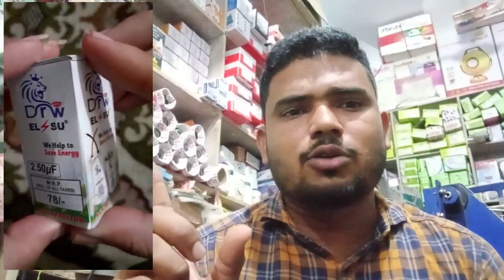मेरे एक मित्र के साथ मैनुफैक्चरर्स ने किया ठगी। ऐसे ठगो से कैसे बचे जान ले भविष्य मे आयेगा काम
पानी की टंकी मे लगने वाला स्विच ऑटोमेटिक आन ऑफ

Mi TV 4X 138.8 cm (55 Inches) Ultra HD Android LED TV (Black)

Diwali Decoration Leser Light

Techstone Diwali Special Led Music Bulb Wireless Bluetooth Speaker Best Sound Quality Playing with Mobile/Tablet/Laptop/AUX/Memory Card/Pan Drive/FM

TO KAISE HAIN AAP LOG UMMID KARTA HUN KI ACCHE HONGE AAP LOGON KA SWAGAT HAI HAMARE CHANNEL DIVINE YOUTUBER ME

इलेक्ट्रिक की नई दुकान खोलने वालों के लिये समान की लिस्ट क्या क्या शुरू लेना चाहिए और क्या नही पार्ट 1 .

Electric Shop ke Saman ki list part 2

Electric Shop ke Saman ki list part 3

MERE BHAI KA CHANNEL

GAAV ME ELECTRIC SHOP KE LIYE KITNA PAISA

Village me electric shop open karne ke liye kis tarh ka registration karvana  chiye // गाँव में शॉप

                            !!!  धन्यवाद !!!

Tag..
electric shop,electric shop in Gorakhpur,biggest electric shop in UP,electric shop list,लाइट के सामान का लिस्ट,लाइट वाले दुकान के लिए क्या-क्या खरीदे,लाइट का सामान कहां से खरीदें,लाइट के दुकान के लिए क्या-क्या जरूरी है,कितने पैसे में लाइट का दुकान खोल सकते हैं,biggest electric shop in Gorakhpur,electric shop in dhuriyapar biggest electric market in UP,electric shop in Mumbai,electric shop in Delhi,दिल्ली का लाइट बाजार,दिल्ली में लाइट का दुकान